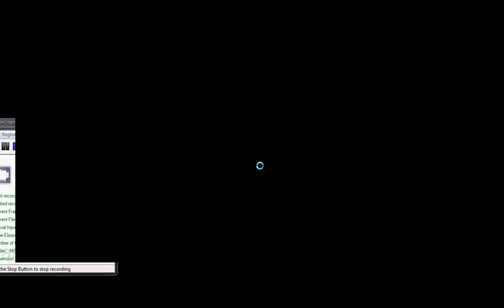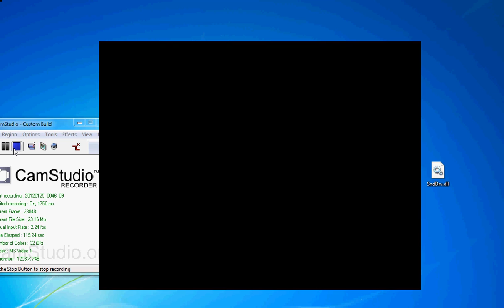JusCaus Hack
Crossfire hack. stw,no recoil, no nade, no fall, see ghost, mini speed.